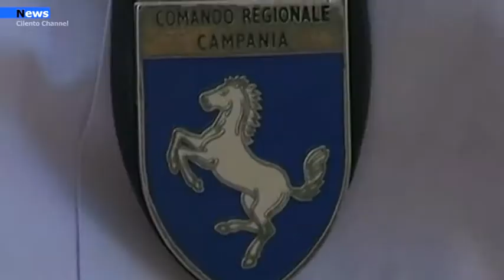Salerno, Capi contraffatti e prodotti non sicuri. Sequestri della GDF in magazzini della provincia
Nel corso di un mirato piano di interventi, la Guardia di Finanza di Salerno ha controllato una serie di depositi e locali commerciali della provincia e sottoposto a sequestro un totale
di oltre 3.000 capi di abbigliamento contraffatti, unitamente a circa 75.000 prodotti non sicuri, denunciando i due responsabili. In una prima operazione, le Fiamme Gialle della 1